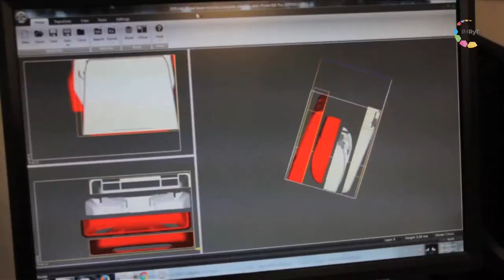Innovando con el Dr. Fibio - Ecosistema de innovación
El doctor Fibio describe al Estado de Morelos como el lugar ideal para el desarrollo de empresas de base tecnológica y científica gracias a la inversión económica entre el sector industrial, gubernamental y académico.